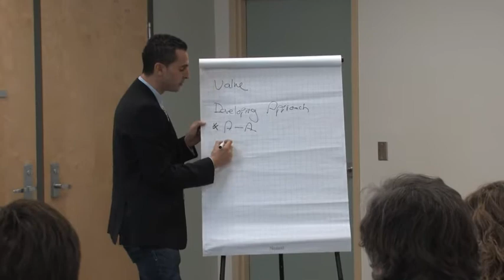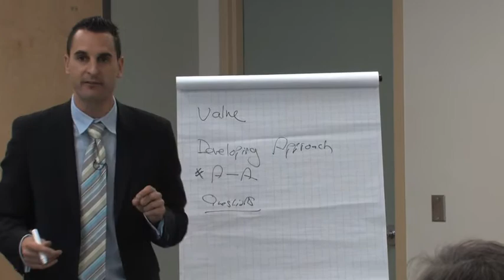Premiere Trainers from Witz Training Computer